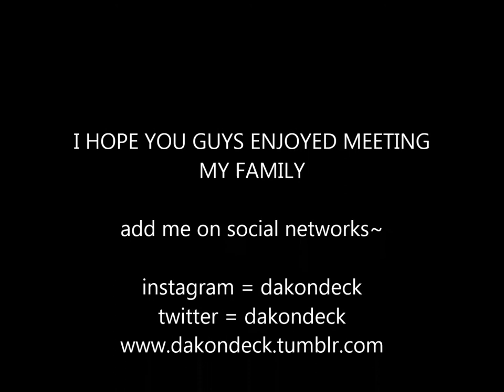meet dak's family